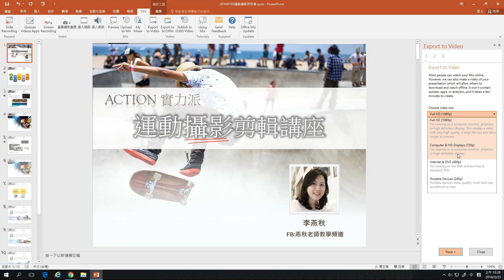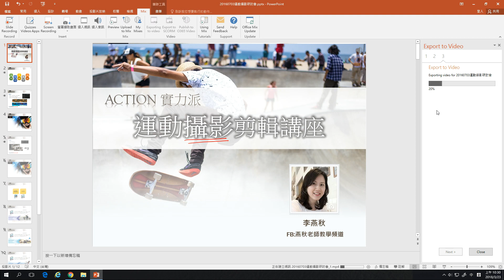OfficeMix_4 輸出成MP4影片